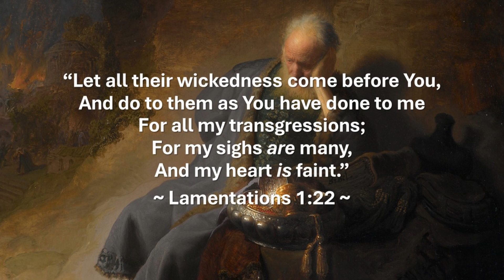"A word from The Word: Sick"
Ruin came to Jerusalem and included its temple being burned down. The people were in shock. But when we understand sin and its consequences, we should be sick about the sin, not surprised at its result.